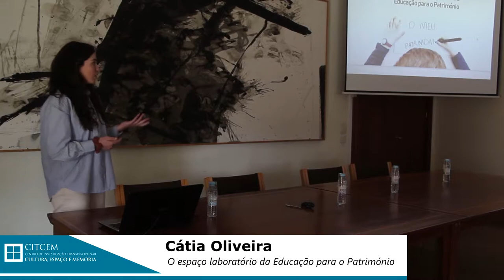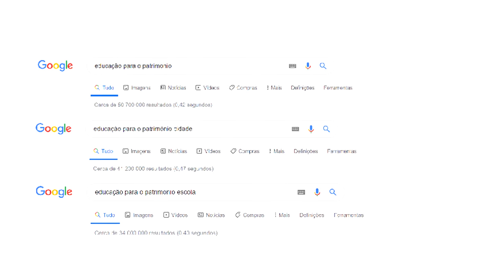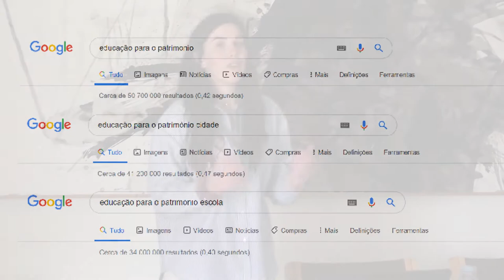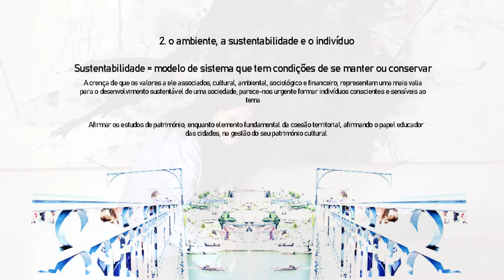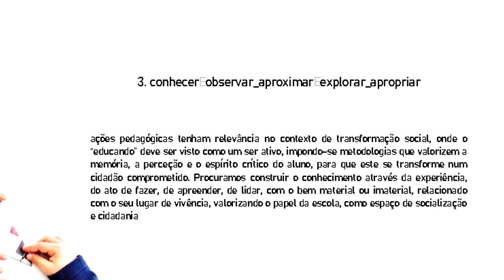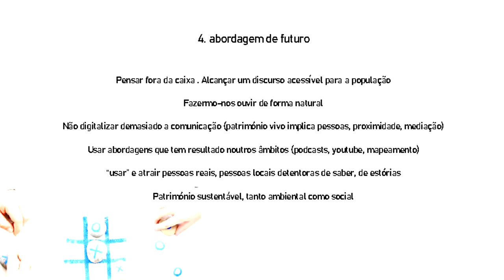Cátia Oliveira - O espaço laboratório da Educação para o Património.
Oficinas de Investigação CITCEM 2019/20. Sessão 14 - 6 de Março de 2020 - «O espaço laboratório da Educação para o Património» Apresentação de Cátia Oliveira.